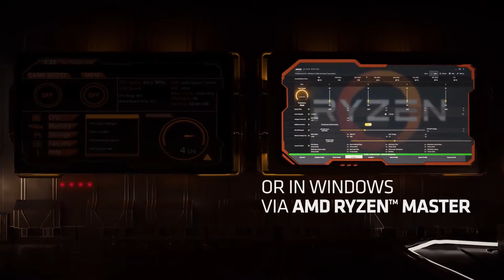Processador Ryzen 3300x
Mostramos como é o desempenho do Ryzen 3300x na prática